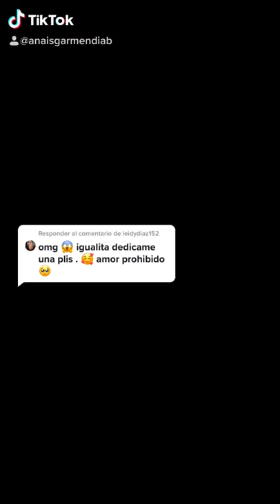Amor Prohibido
Tributo Selena Quintanilla